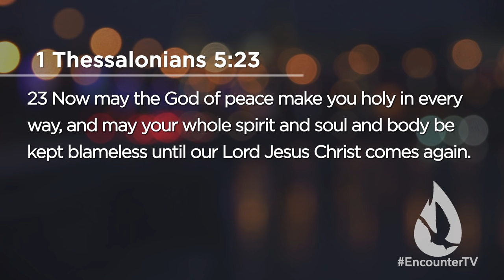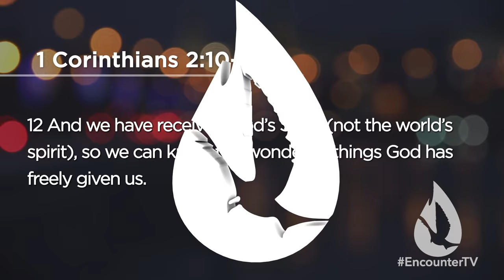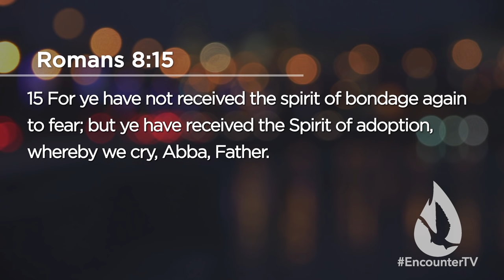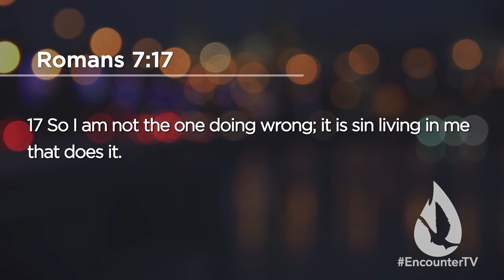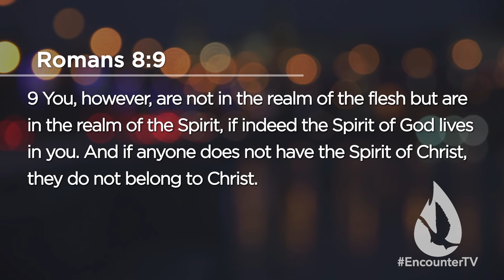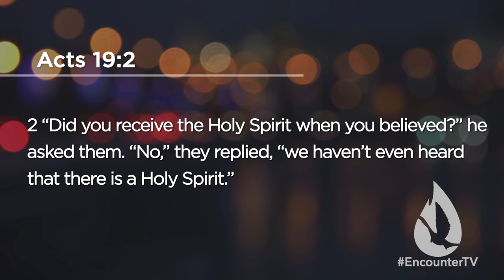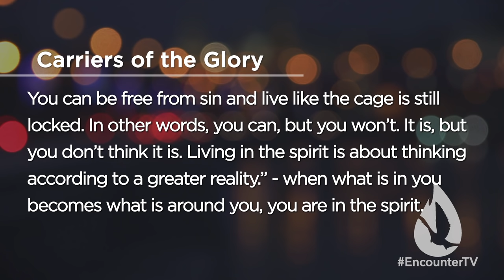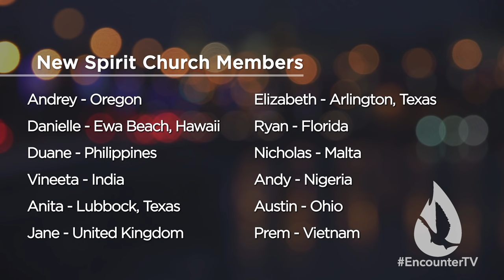Living in the Spirit: 3 Realms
David Diga Hernandez presents a liberating message on what it means to walk in the Spirit, how to walk in the Spirit and how to understand the realms of the Spirit. This is a Spirit Church teaching you'll definitely want to hear all the way through.